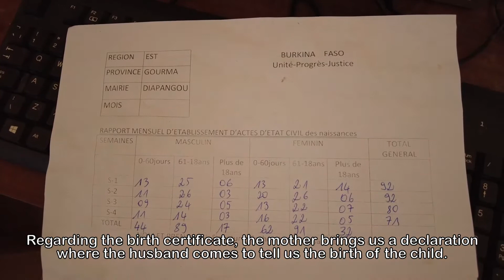Enregistrements de naissances dans les centres secondaires d'état civil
Nous célébrons aujourd’hui la Journée internationale de l'enregistrement des faits d'état civil.

Au Burkina Faso, selon une enquête menée en 2015, 1️⃣enfant sur 4️⃣ (22,3%) ne dispose pas d’acte de naissance.

Grâce au financement Union européenne au Burkina Faso-UNICEF, l'UNICEF a soutenu la création ou la fonctionnalité  de  centres secondaires d'état civil dans les formations sanitaires.

L’officier d’état civil délégué qui peut être un agent de sante, après la naissance du nouveau-né procède à l’enregistrement de la naissance et délivre la copie intégrale aux parents. Ces derniers peuvent se rendre par la suite dans les mairies pour établir des extraits d’acte de naissance.

EU Civil Protection & Humanitarian Aid - ECHO